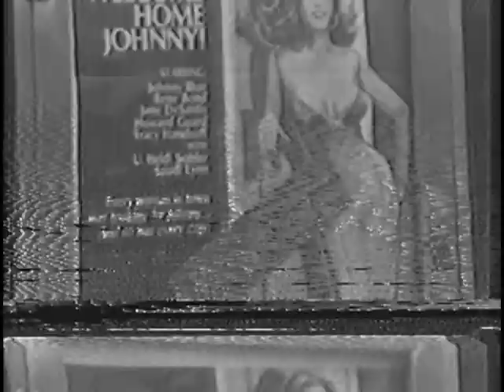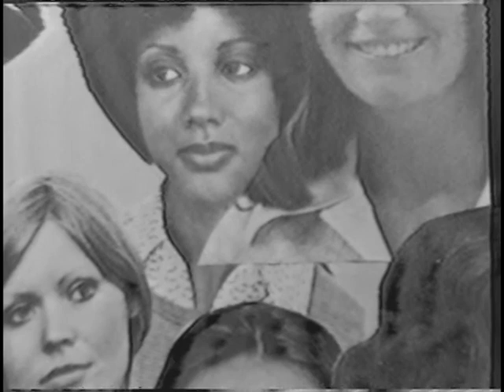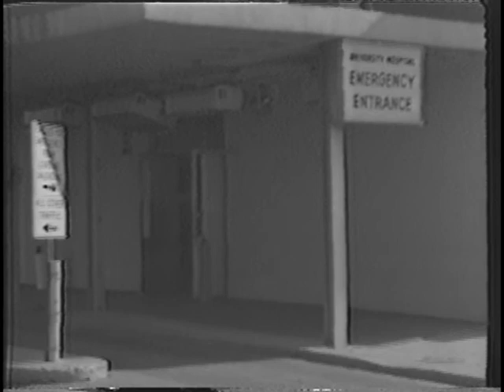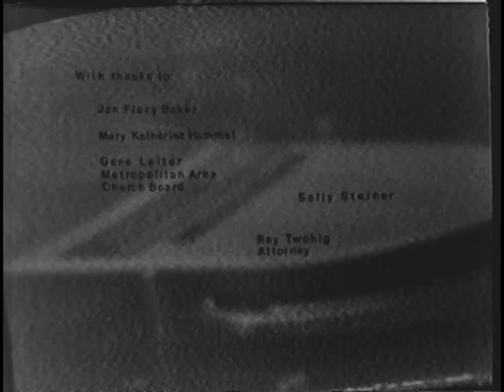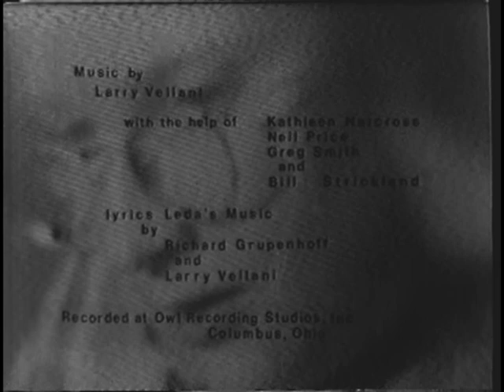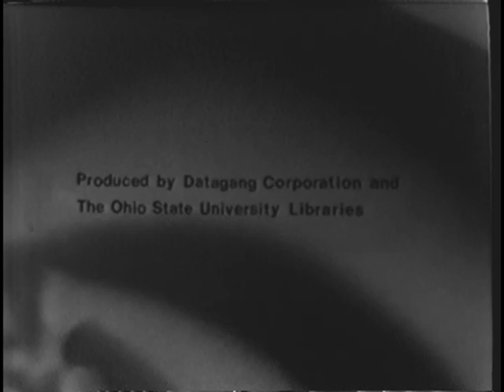RAPE: law, justice, and public opinion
This is a Datagang reel-to-reel video tape made directed by Chuck Nelson and Sue Urbas and produced by Catherine Moshell. This full-length video was commissioned by the Ohio State University Libraries to take a look at rape and how it is viewed in the community at large.
It features John Quigley, Lynn Currin, Gail Splaver, Mimi Morris, Bill Boyland, Herb Rogers, Anne Taylor, Margie Anne and The Mime Troupe (David Krohn, Don Rieder, Bryon Thompson & Marcia Trees).